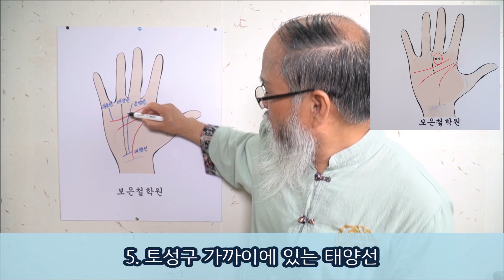당신만 모르는 억만장자 부자되는손금 (Feat:손금보는법)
삼지창 손금 뭐길래.. 나도 재벌될 수 있나? 궁금증 '증폭'/부자의 운명을 높여주는 태양선 부자 손금 보는법